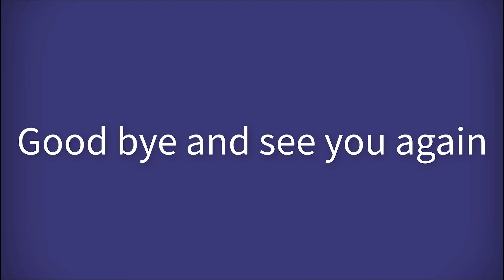Smart Monkey doesn't like napping